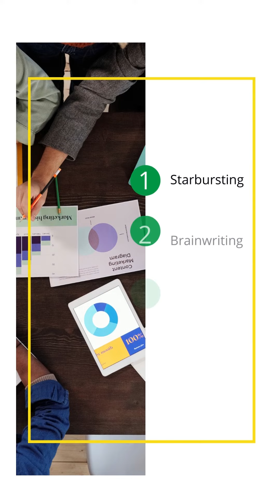3 Brain-storming methods to come up with the Best Ideas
Every workplace needs ideas to evolve and brainstorming sessions are the way to get the best of them.